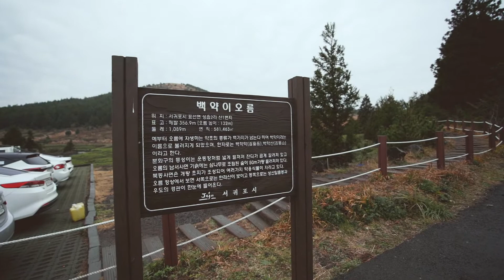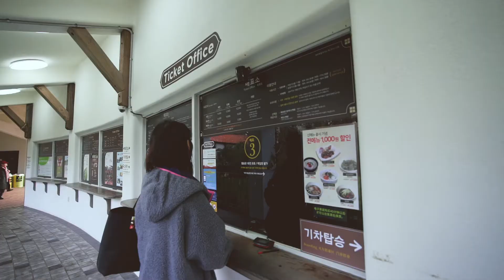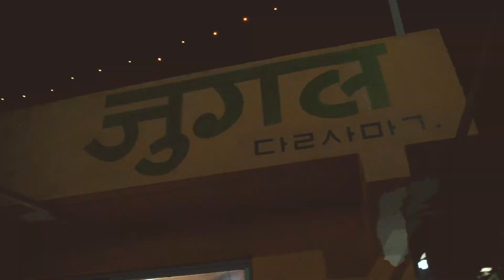제주 여행_백약이오름, 에코랜드, 대복해장국, 돈방석 조개구이, 달사막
울랙부부 제주여행 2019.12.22

백약이오름, 에코랜드
김녕 대복해장국_고사리 육개장
함덕 돈방석 조개구이
함덕 달사막